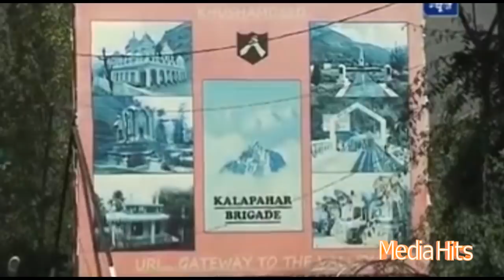bjp vs congress : difference between Congress and BJP rules | election 2019 | Narendra Modi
The entire nation is closely watching the competition between the two most powerful
political parties in India,bjp party or congress partry narendra modi and rahul gandhi
 parties have a many black marks and achievements,modi vs rahul gandhi let us compare which is the better political party for India

In this article we are comparing facts, figures and statistics of bjp vs congress.

 that we are not going to deal with any personal opinions or accusations that are not proven. bjp vs congress
In almost 70 years of independence Congress could not even provide basic requirement like Toilets, Cleanliness, Bank account, Insurance to people of this country, election
basic facilities to poor, who would have though of poor, rikshowwalas sabji wals to walk confidently in bank and
open account, who would have thought of poor getting insurance in 12 rs and 312 rs, who thought of women in villages
Congress of history of thousands of riots and emergencies, BJP has few if the number is to be taken as deciding factor.
The most significant difference is BJP has been able to make people optimistic about future and present which was almost nill at time of congress's reign.

There is now a skilled,capable and courageous visionary as a leader while at that time we had a very capable and knowledgeable leader bit
 who was not given a chance to do things on his own way instead made  him a puppet and the owner of the puppet were people who had only powers but no vision and no skills .
government | difference between congress and bjp rules